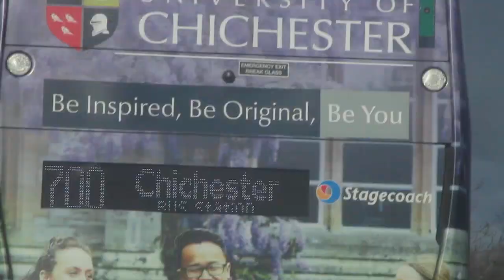that is a 700 bus in havant